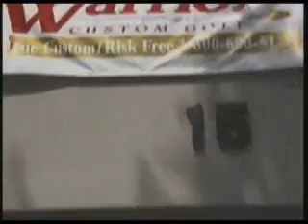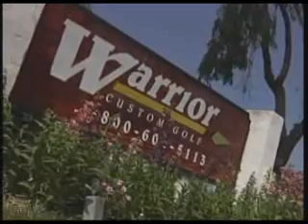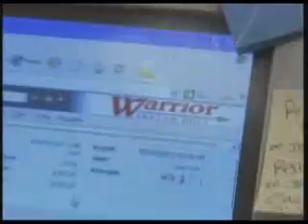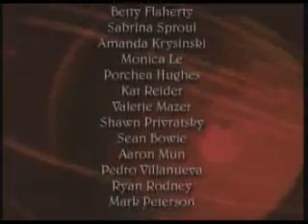Warrior Custom Golf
- Warrior Custom Golf, Inc. was established with the goal of developing, manufacturing, and marketing custom golf clubs for golfers worldwide.